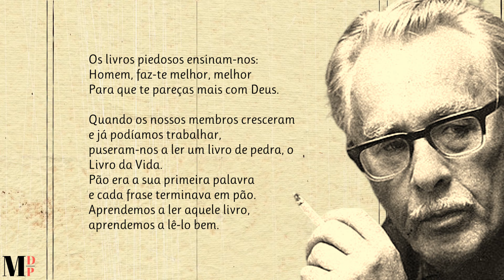O Livro Da Vida | Poema de Arvo Albin Turtiainen com narração de Mundo Dos Poemas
Poesia e poema de autor finlandês.  Arvo Albin Turtiainen foi um escritor e tradutor  finlandês galardoado com o Prémio Eino Leino em 1973

Ajude-nos!

Link Do Vídeo Visite a nossa loja de recordações e tenha um pouco de nós perto de si.